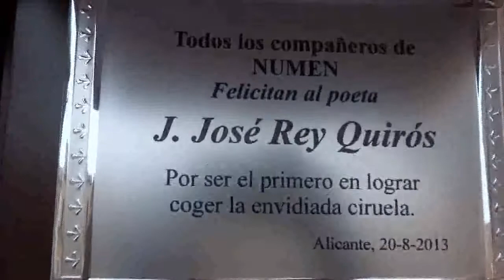92 cumpleaños del poeta, actos y rapsoda Juan José Rey Quirós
Ayer tarde  20 de agosto en la terraza del Claustro de San Nicolás (Ayuntamento de Alicante) celebramos el 92 cumpleados del gran poeta, actos y rapsoda Juan José Rey Quirós. Un poeta que disfruta de una memoria envidiable. Lo cual demuestra que eso del Alzheimer es una enfermedad no cuestión de la edad. Ya quiriéramos tener su memoria y capacuidad de recitación, interpretación y lo que haga falta. estuvo acompañado por su amigos y compañeros que le queremos mucho y le desemos que cumpla muchos más años.